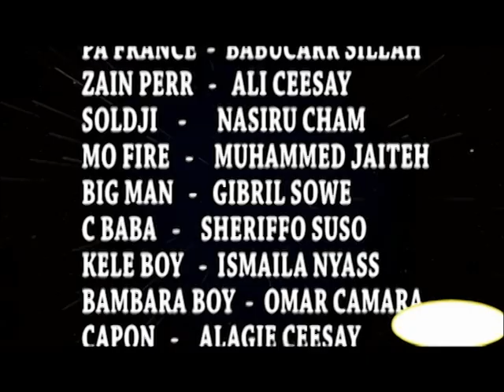KERR PAFRANCE AK ZAINPERR ( EPISODE 1)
The first video is finally out please watch share to you friends and family
this video is produce by radio kang kang drama group .

WE thank all our wouderful viewers by supporting gambian actors and actress thank you all

who ever want to to have any information you can call on this numbers  ( 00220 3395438 / 7648697 /5041596 /58014240)
l